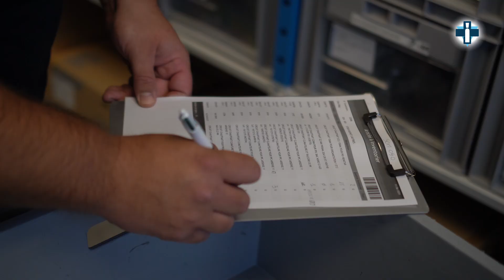Romuald Massé - Responsable Logistique SOS Oxygène Méditerranée (Castries).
💻📉 Assurer le suivi des appareils, gérer les commandes et le stockage des marchandises, pratiquer les tests du matériel… Le métier de Responsable Logistique pour un PSAD demande une organisation, une polyvalence et un management irréprochables.

👨‍💼💼 Romuald Masse incarne ces qualités chaque jour au sein de l’agence SOS Oxygène Méditerranée à Castries.

🎇 A propos de SOS Oxygène 🎇

Reconnue comme spécialiste de l'oxygénothérapie, l'assistance respiratoire et la nutrition artificielle, SOS Oxygène a naturellement construit sa notoriété dans le monde de la Santé grâce à une écoute attentive des patients et une rigueur quotidienne. SOS Oxygène assure une présence et un accompagnement de proximité.
Disponibles 24h/24 et 7J/7, nos équipes attachent un soin tout particulier à offrir la réactivité attendue.